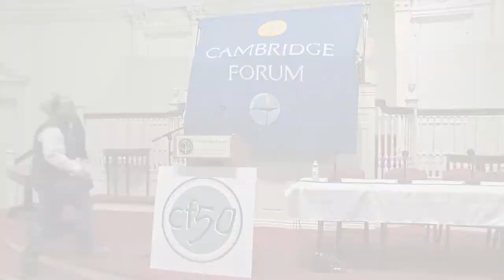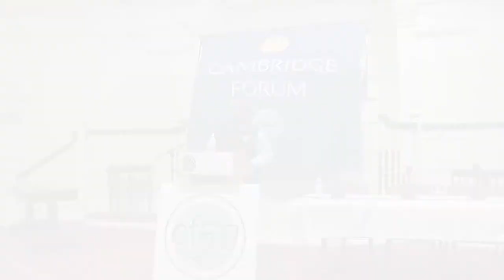The Journey from Undocumented to Deported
Dan-El Padilla Peralta shares the story of his own American dream. Arriving in the US from the Dominican Republic at the age of four, he lived in a NYC homeless shelter as an undocumented immigrant before eventually graduating from an Ivy league school at the top of his class. In addition to his successful academic career, Padilla Peralta is an activist on immigration issues and speaks about the implications of the DACA decision not just for immigrants, but for all Americans.

His talk is followed by a panel discussing immigration through the local lens of Cambridge, MA.